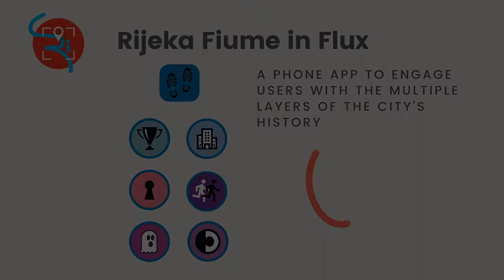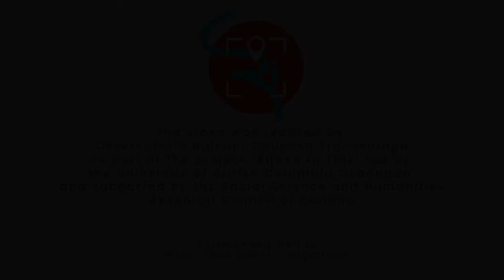Rijeka/Fiume in flux - Divided city tour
The video introduces the guided tour “Divided city”, available on the App Rijeka-Fiume in flux! The App gives you the opportunity to explore the city of Rijeka-Fiume and was developed as a part of a project based at the University of British Columbia, Okanagan (financed by the Social Science and Humanities Research Council of Canada).
(subtitles in English, Italiano, Hrvatski)

Il video introduce il percorso a tema “Città divisa”, disponibile sull'app Rijeka-Fiume in flux!  che offre l'opportunità di esplorare la città di Fiume e la sua storia stratificata.
L'app è stata sviluppata come parte di un progetto coordinato dall'Università della British Columbia, Okanagan, e finanziato dal Social Science and Humanities Research Council of Canada.  Per maggiori informazioni
(Sottotitoli in inglese, italiano, Hrvatski)

Video predstavlja uvod u vođenu turu "Podijeljeni grad" dostupnu na aplikaciji Rijeka-Fiume in flux! Aplikacija omogućuje upoznavanje s gradom Rijeka-Fiume i s njegovim pejzažom. Aplikacija je razvijena u sklopu projekta koji predvodi sveučilište British Columbia (Okanagan) a koji je financiran od strane kanadskog Vijeća za društvena i humanistička istraživanja. Saznajte više na web stranici
(titlovi na engleskom, talijanskom i hrvatskom)